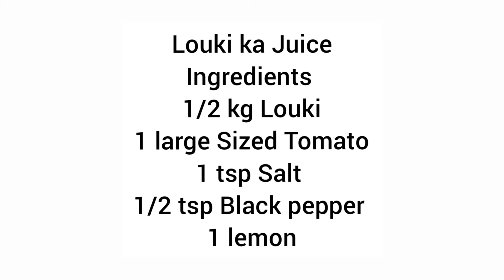Diet Meal Episode 6 || Louki ka Juice Recipe by Foodtoon With DD